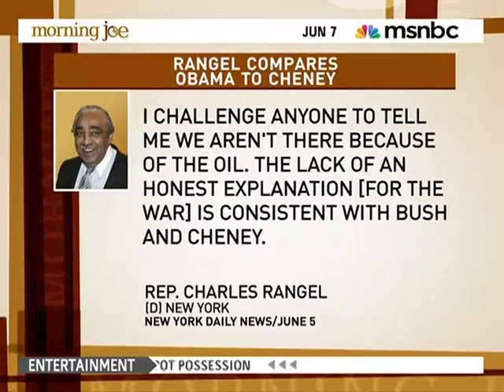The spill, the scandal and the president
Rolling Stone's Eric Bates discusses the Macondo oil well disaster and the failures of the Obama administration on MSNBC's Morning Joe